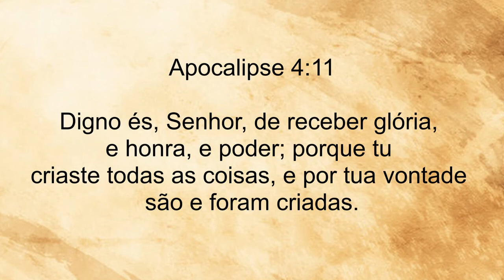PALAVRA E ORAÇÃO DA MANHÃ [ A DEUS SEJA A GLÓRIA.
Deus é maravilhoso 🙏